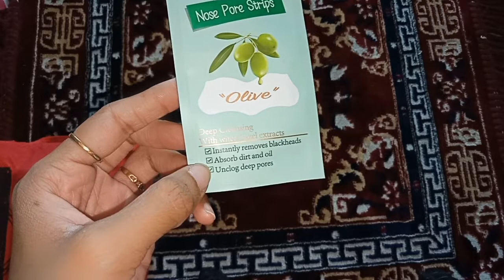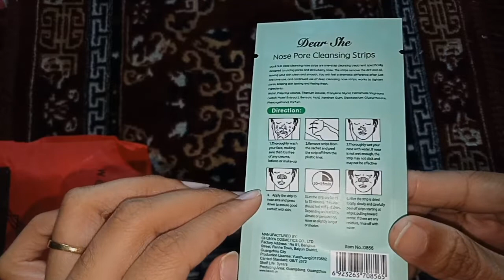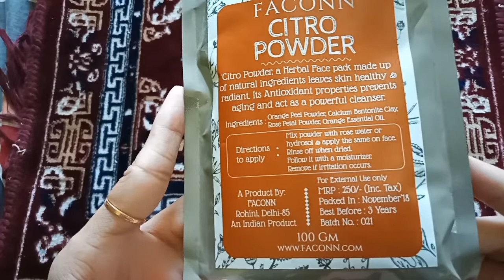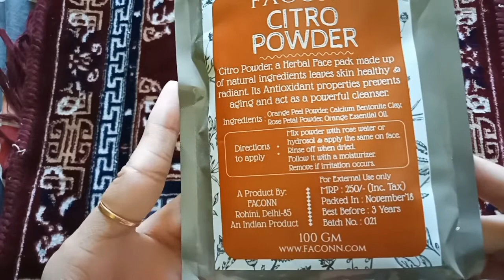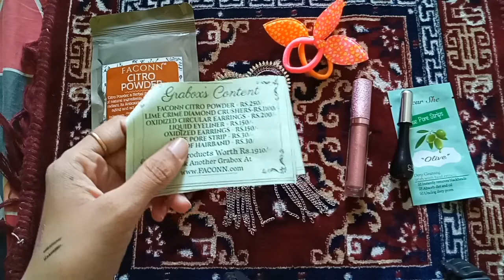Faconn mini-o-grabox unboxing (Hindi), most affordable subscription beauty box || StylONIKA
Hi all today I am sharing a subscription box this is very affordable subscription box available in India..  @279
It contains beauty,skincare and jewellery product worth more than u spent.

Also watch other subscription boxes -

 Stay Quirky Lip and Cheek Crayon, Pink, Want Some Wood - Late Night Shift 1 (2.25 g)

Stay Quirky Lip and Cheek Crayon, Red, Want Some Wood - Give It To Me 2 (2.25 g)

Stay Quirky Lip and Cheek Crayon, Nude, Want Some Wood - It's Hard Core 3 (2.25 g)

Stay Quirky Lip and Cheek Crayon, Purple, Want Some Wood - Make Me Scream 4 (2.25 g)

Good vibes makeup cleansing lotion -